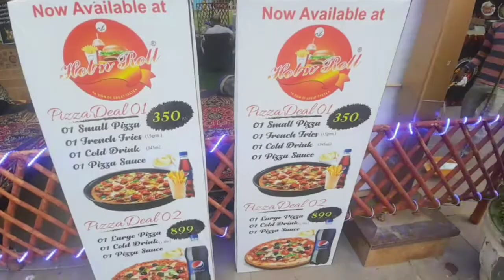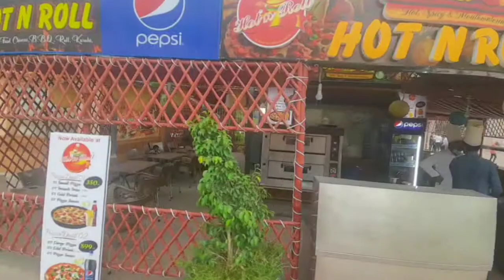People's Square New Picnic Point In Karachi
In this video we will explore the new hangout place  or you may say a picnic point in karachi.
its a hangout place with some fine food joints, some people also call it a new food street in karachi.
this place is also located nearby the famous food street of karachi Burns Road

Here is the Google Map Link for this location

People's Square